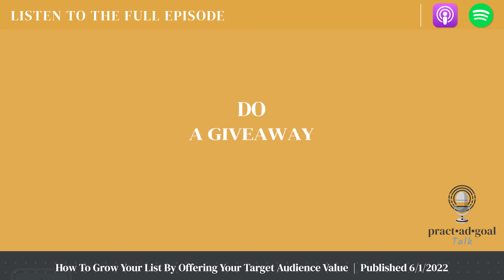How To Grow Your List By Offering Your Target Audience Value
Have you ever seen that 'Overly Obsessed Girlfriend' meme?

Get more leads and build positive relationships with your clients by using well-executed lead magnets. Not sure what those are or how to use them? This episode is for you!

Practadgoal Talking Points

[0:40] Why you shouldn't ask for contact information without providing value first

You're scared to hesitate and lose out on their information, but being pushy is worse.

This tactic actively harms and turns off interested potential audience members.

[1:26] You need to exchange value to gain access to contact info.

Protect your reputation and establish trustworthiness.

[2:00] Why Lead Magnets are key

Nobody likes being asked for their email or phone number in exchange for nothing.

Coupons, discounts, and deals can be the perfect, enticing way to make it worth their while.

Invest in lead magnets to increase traffic, leads, and conversions.

[3:05] Lead Magnets you can try today

Provide access to a closed community, offer a discovery call, exchange roadmaps or guides, and more!

Lead magnets are powerful incentives when they solve the problems of your prospects.

Get creative: they can be anything!

[4:16] Let your lead magnets be a concierge for your online sales

A little bit about Holloway Media Services!

Holloway Media Services is a female-owned social media marketing agency specializing in creative content services. Operated by two former television commercial producers, we help personal development coaches grow a loyal community on social media and sign more clients by building trust and authority through emotional connections rather than outdated sales pitches.